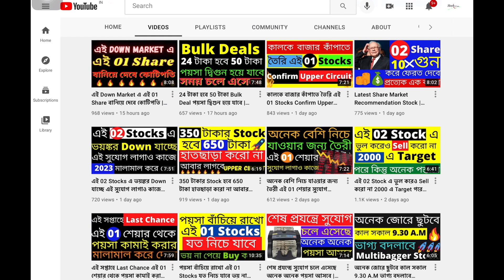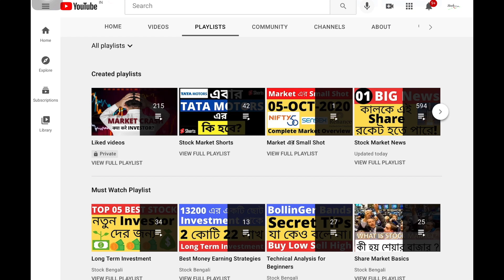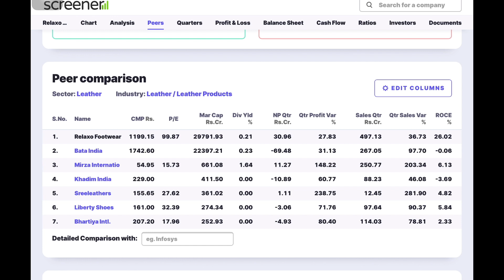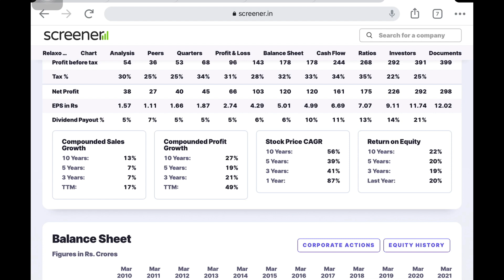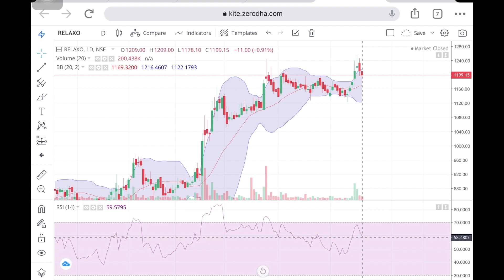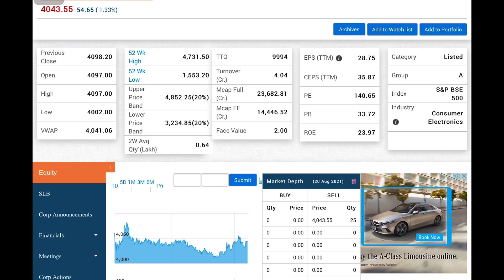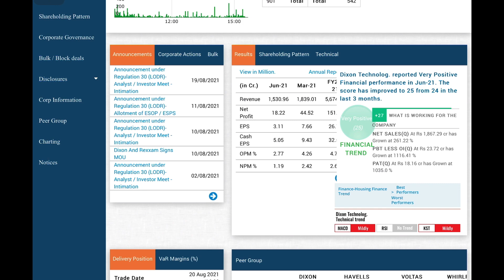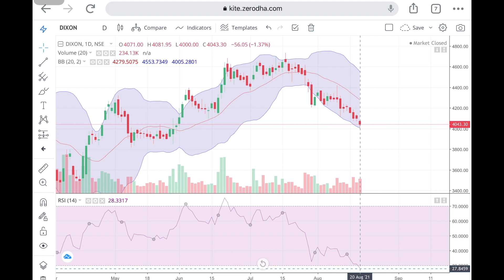পয়সা বাঁচিয়ে রাখো এই 02 Stocks যত নিচে যাবে ভয় না পেয়ে Buy করবো | Earn money by stock market